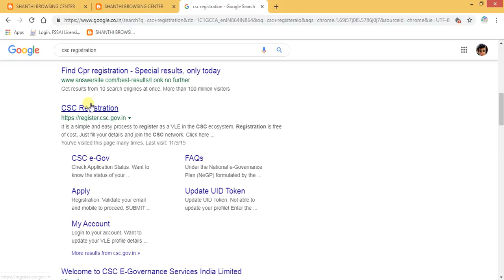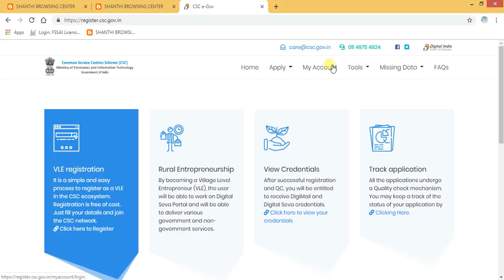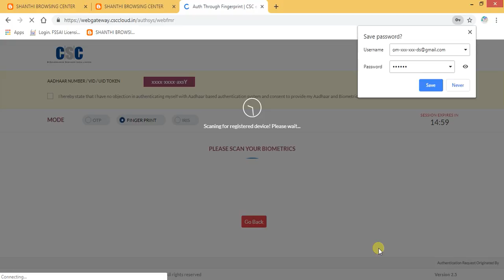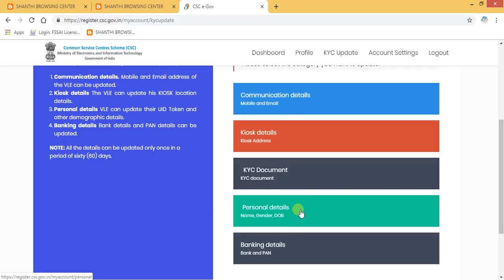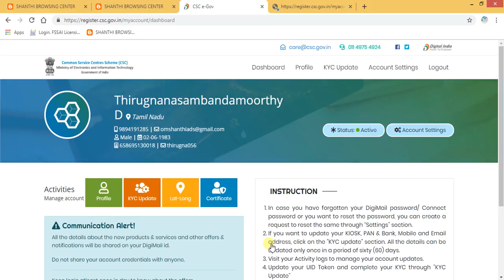HOW TO DOWNLOAD YOUR NEW CSC CERTIFICATE | FULL STEP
Ours Thanks to inform
KANI XEROX RAMASAMY.